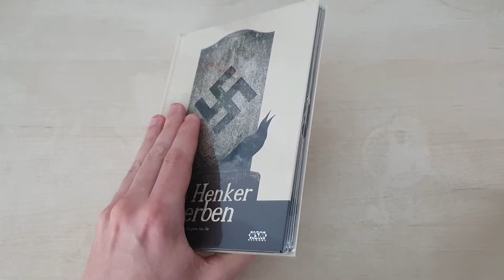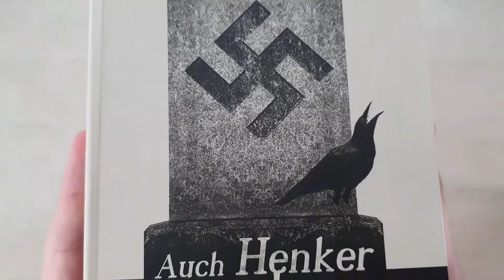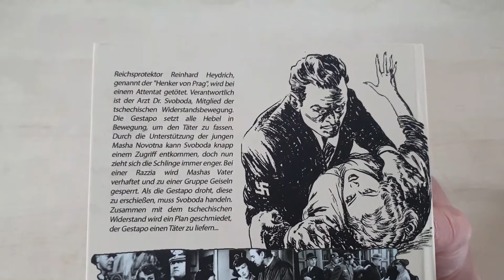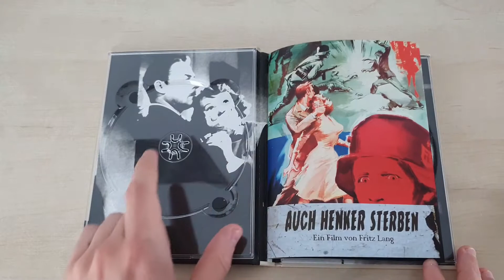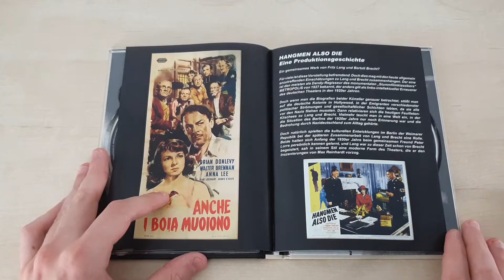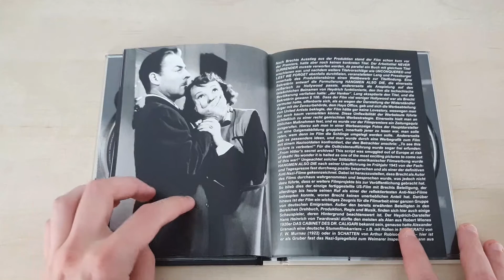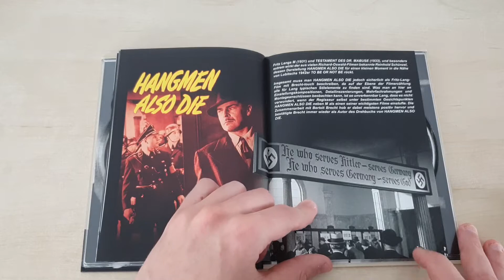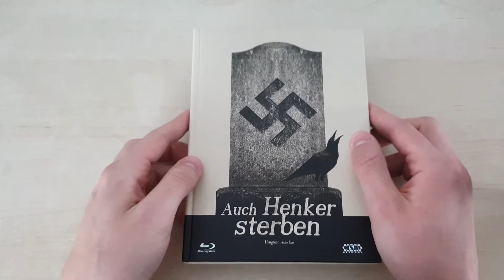AUCH HENKER STERBEN | Mediabook Cover E | Unboxing | NSM Records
Moin!
Heute erzähle ich euch ein bisschen die Hintergründe über den Film ,,Auch Henker Sterben''. Dazu packe ich für euch das Mediabook aus...also viel Spaß dabei!

Euer SpeedDaysTV